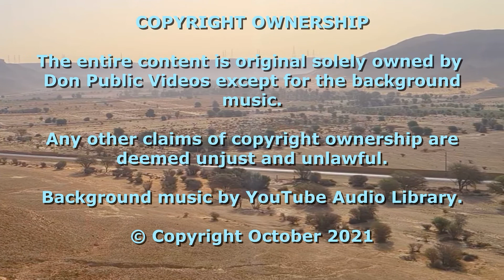AL URAIDH VALLEY - AL WASLAH SIDE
AL URAIDH, RIYADH, KSA
Another part of the series of the campaign; Beautiful Sights in Our Backyards. I am presenting in this episode the Al Uraidh Valley – Waslah Parkside. In this series, you will find out that Al Uraidh Valley is not just a valley; instead, it is a place of magnificent geological landscapes.
If you plan to visit here but do not know the location, please copy the coordinates below and paste them into the search tab. It will show you the direction and the place where I positioned filming this video.
Location:
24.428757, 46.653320